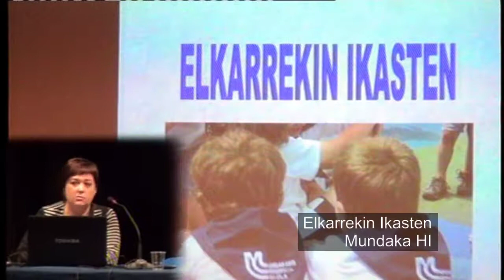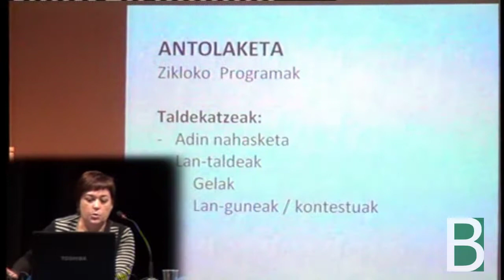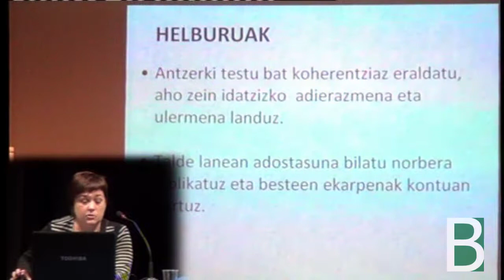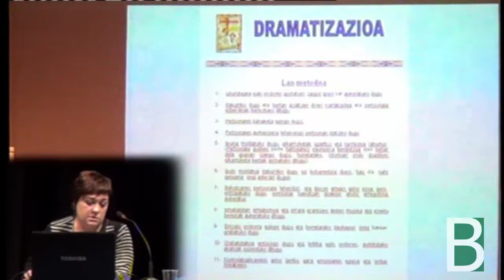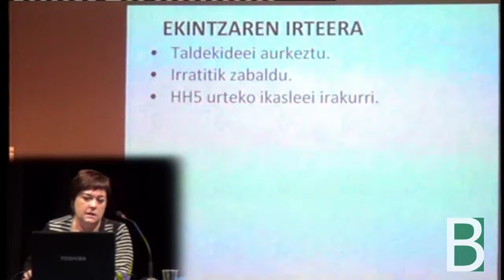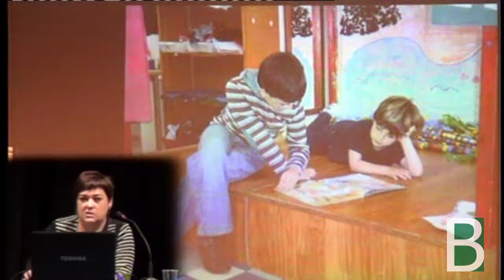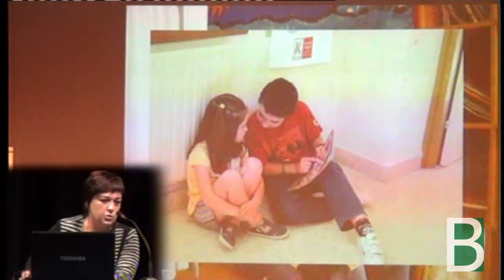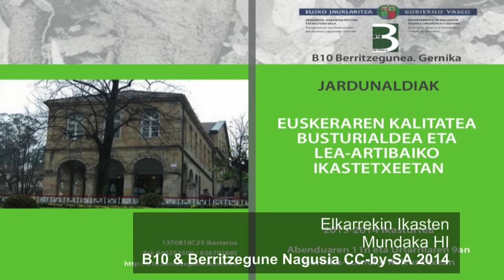Mundaka Elkarrekin ikasten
Mundaka HI "Elkarrekin Ikasten" aurkezten Euskeraren Kalitatea Busturialdea eta Lea-Artibaiko Ikastetxeetan jardunaldietan Gernikako B10-ak antolatuta, Berritzegune Nagusiak ekoiztutako material multimedia.